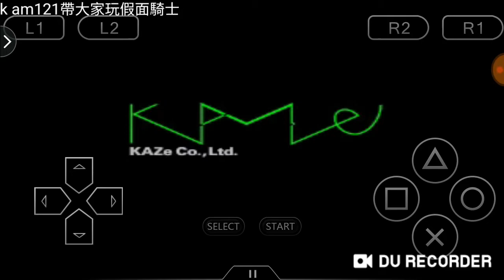假面騎士1號遊戲/仮面ライダー1号 Game 預告